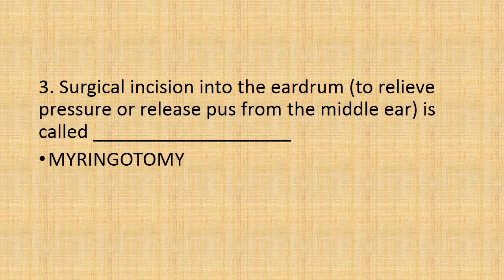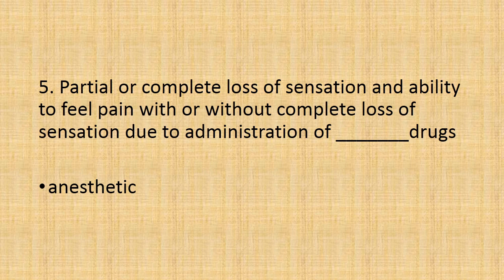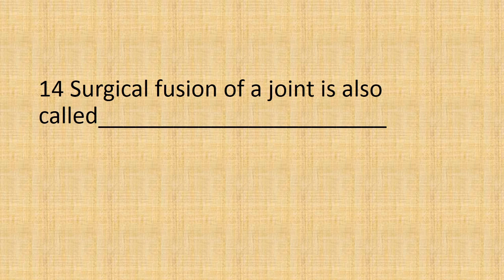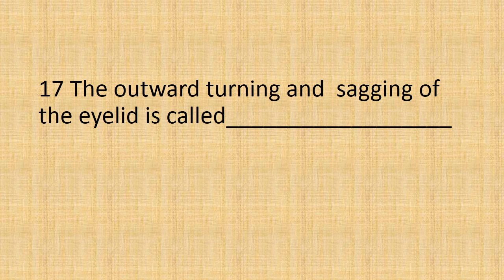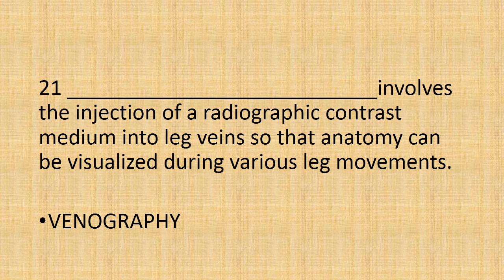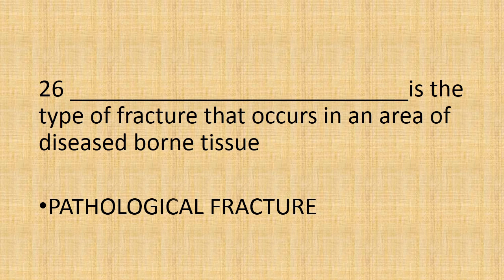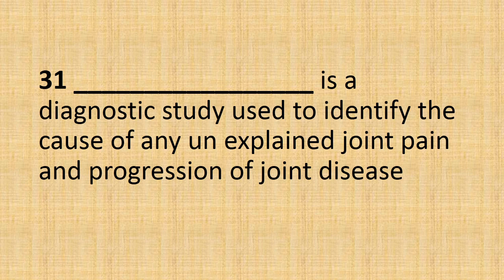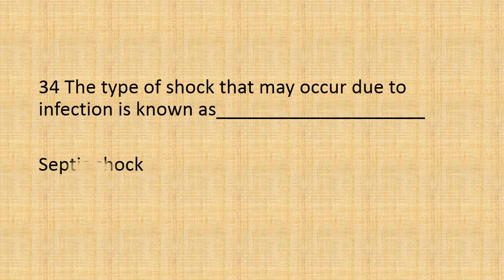SURGERY ONE WORD QUESTIONS AND ANSWERS- BY MR DIBO